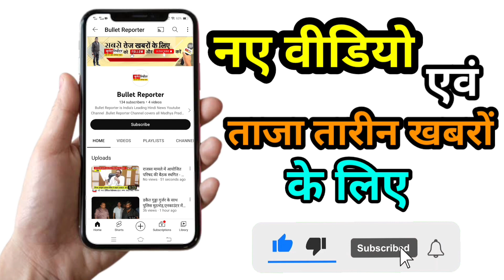रीवा से खबर/पिकनिक बनाने जा रहे थे नदी के पार और फिर ऐसा हो गया